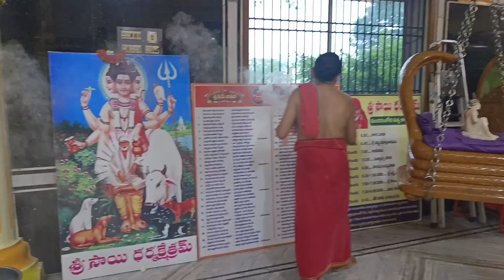సాయి బాబా మందిరం శ్రీ సాయి ధర్మక్షేత్రమ్ షిరిడి సాయిబాబా భజన పాటలు